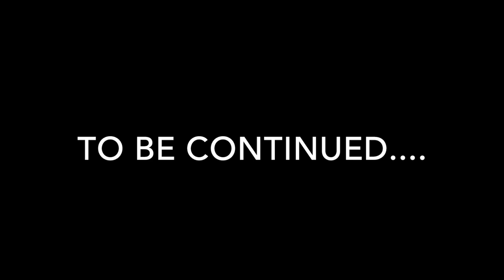The Presidential Debate 2024 (The Twilight Zone) - Mostly Comical Creation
No words…